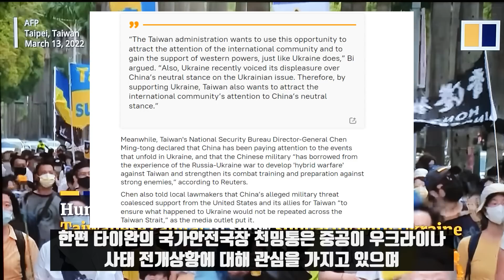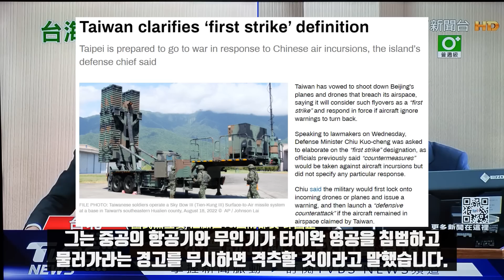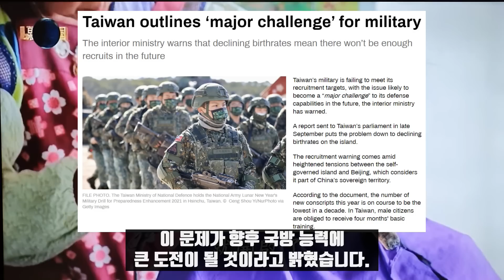제2의 우크라이나 타이완!/중병 앓고 있는 타이완의 국방력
우크라이나 분쟁이 계속되는 가운데 타이완 해협의 긴장도 계속 높아지고 있습니다. 10월 13일, 4명의 공화 민주 양당 미 하원의원들이 사흘 일정으로 타이완을 방문했습니다. 타이완 외교부는 이들이 무역, 경제등 쌍무어젠다와 지역안보 이슈를 논의하기 위해 방문했다고 밝혔습니다.

방문단은 오하이오 출신의 공화당 의원 브래드 웬스트럽과 플로리다 출신의 마이클 월츠, 매사추세츠 출신 민주당의원 세스 물턴과 하와이 출신의 카이 카헬레등입니다. 이들은 모두 Armed Services Committee멤버이고 웬스트럽은 국방정보, 병사지원 그룹을 이끌고 있습니다. 카헬레는 전투태세 준비그룹의 멤버입니다. 이들은 차이잉원 총통과 국가안전위원회 사무총장 구리숑顧立雄, 외교부장 우자오셰, 자유무역 대표 양쩐니楊珍妮등과 만납니다.

미국 정치인들의 타이완 방문은 올해 들어 부쩍 늘었습니다. 올해만 무려 34명이 타이완을 방문했습니다. 이 4명외에도 월요일에는 텍사스 출신의 민주당의원 에디 버니스 존슨도 개별여행차 타이완을 찾았습니다. 워싱턴은 계속해서 타이완을 중공에 대항하는 방패로 삼기 위해 노력하고 있습니다. 하나의 중국은 인정하지만 타이완 독립에는 반대하면서 계속 중공을 자극하고 있습니다.

그러면서 중공이 군사적 침략을 하지 못하도록 저지한다면서 일련의 제재를 가하고 있습니다. 그리고 Major non-NATO ally라는 우크라이나 모델을 적용해 타이완에 65억 달러규모의 군사지원을 한다는 국방수권법도 추진하고 있습니다.

미 하원의장 낸시 펠로시가 바이든의 반대에도 불구하고 미국 최고위층으로는 25년만에 타이완을 방문한 이래 해협의 긴장은 팽팽합니다. 물론 그 긴장이 당장의 전쟁 가능성이라고  단정지을 수는 없습니다. 다만 분명한 것은 우크라이나 분쟁을 아시아로 이전시키고 여기에다 NATO의 아시아 확장이란 계획을 추진하고 있는 것 만큼은 분명합니다.

미국이 우크라이나 상황을 타이완에 가져다 붙이려 시도하고 있다는 점에는 러시아와 중공의 시각이 동일합니다. 10월 12일 러시아 매체 스푸트니크는 타이완이 우크라이나를 지지하는 식으로 미국의 비위를 맞추려 한다고 보도했습니다. 스푸트니크는 지난 8월 낸시 펠로시 방문이후 프랑스와 일본의 정치인들도 타이완을 방문했다면서 이는 사태 개선에 전혀 도움이 되지 않는다고 말했습니다.

그러면서 중공의 지정학자 삐뎬롱을 인용해 타이완이 우크라이나를 지원하는 것은 미국에 잘보이고 싶은 열망의 산물이라고 보도했습니다. 삐뎬롱은 또 타이완 당국은 늘 미국의 이끄는 대로 따랐다면서 워싱턴의 졸이 되기를 열망해왔다고 말했습니다. 삐뎬롱은 타이완 행정부가 이 기회를 이용해 우크라이나처럼 국제사회의 관심을 끌고 서구열강의 지원을 받으려 한다고 설명했습니다.

또 우크라이나는 최근 중공이 중립적 입장을 취한데 대해 불쾌해 하고 있다고도 했습니다. 한편 타이완의 국가안전국장 천밍통은 중공이 우크라이나 사태 전개상황에/ 대해 관심을 가지고 있으며 중공군도 여기서 하이브리드전의 교훈을 취해 타이완에 적용하려 한다고 밝혔습니다.

이런 가운데 타이완은 우크라이나와 친선을 다지면서 중공과 러시아를 동시에 자극하고 있습니다. 율리아 클리멘코등 우크라이나 국회의원들은 10월말에 타이완을 방문해 세계민주운동글로벌 컨퍼런스에 참가해 교류를 확대하겠다고 밝혔습니다.이를 위해 민진당 입법위원 황쓰졔등은 10월 11일 타이완 우크라이나의원 우호협회를 설립했습니다.

타이완의 여러정당 입법위원들이 참가해 우크라이나측과 화상연결을 하면서 양국간 교류를 확대하고 서로 대표처를 설립하자고 말했습니다. 타이완 중앙통신에 따르면 황쓰졔는 중공의 압박은 양국간 우호의 결심에 영향을 끼치지 못할 것이라고 말했습니다. 타이완 외사부 차장 위다도 두나라의 관계가 발전돼 기쁘다면서 국가를 보위하려는 우크라이나 국민의 영웅적인 행동에 경의를 표한다고 말했습니다.

그러면서 러시아의 공격에 심심한 애도를 표한다면서 러시아를 비난했습니다. 타이완은 최근 국제관계에서 러시아와 중공을 극단적으로 적대시하는 국가들만 골라 관계를 강화하고 있습니다. 우크라이나 뿐 아니라 리투아니아등 발틱 3국, 폴란드와 우호친선관계를 다지고 있습니다.

*자발적 후원
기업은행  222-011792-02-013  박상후